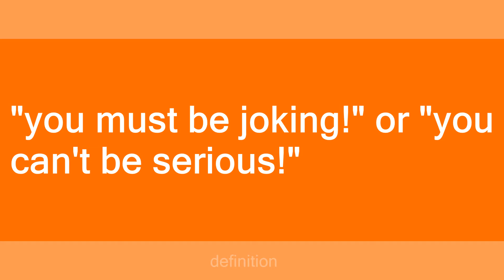surely you jest!